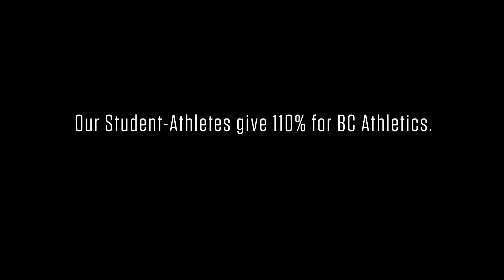What Does it Mean To Give 110%?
What does it mean to give 110%? I mean to go the extra mile, to do the extra rep. Because that extra 10 percent makes all the difference. Will you?